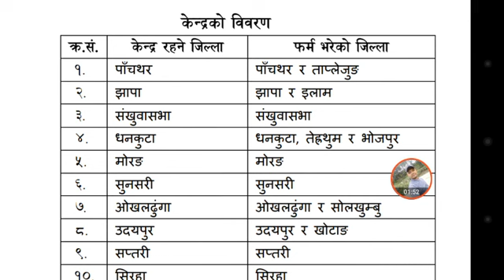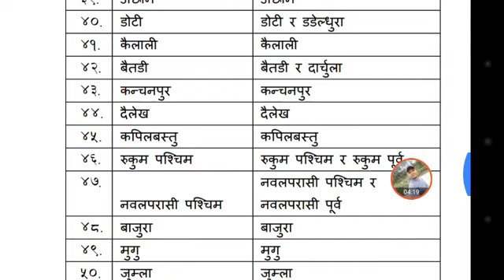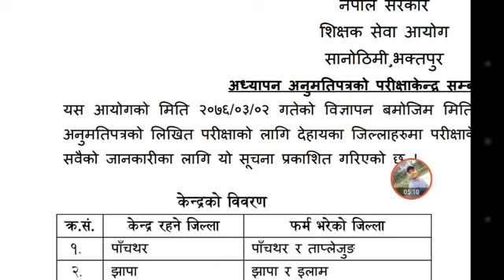TSC अध्यापन अनुमती पत्र परिक्षा केन्द्र सम्बन्धि सुचना Cetner of Teaching License 2076